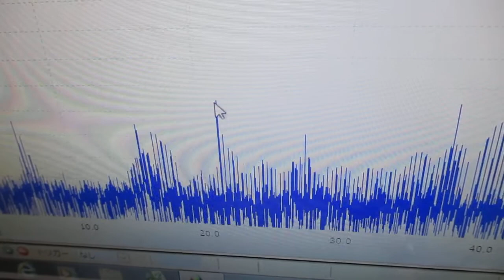オリジナル超音波実験 ultrasonic-labo